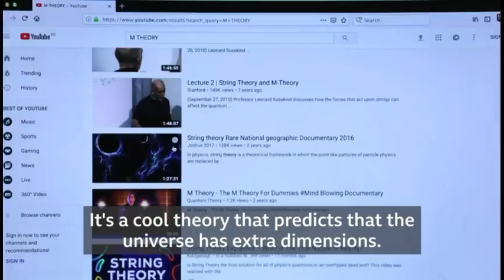ما هو الدحيح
قصة الدحيح
حكاية الدحيح
اعداد برنامج الدحيح